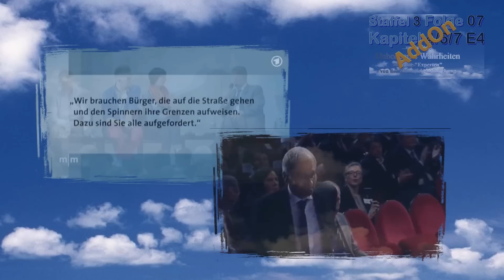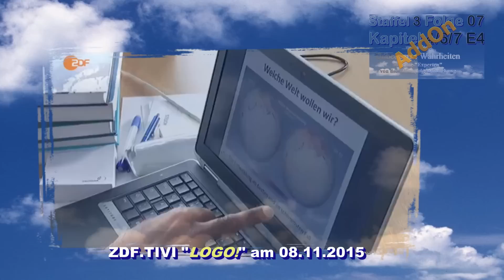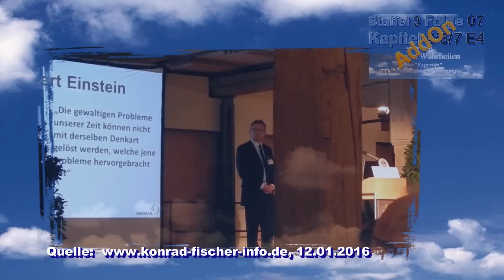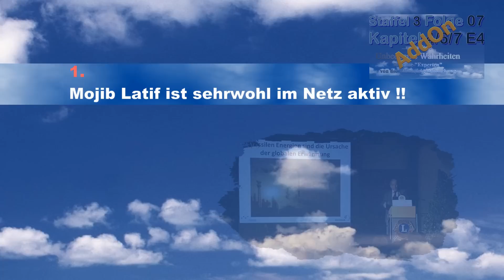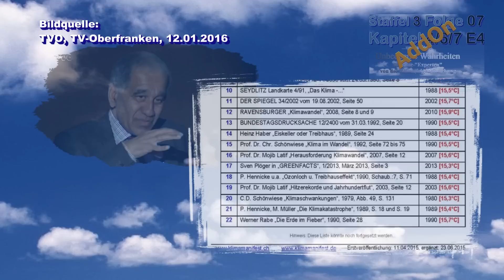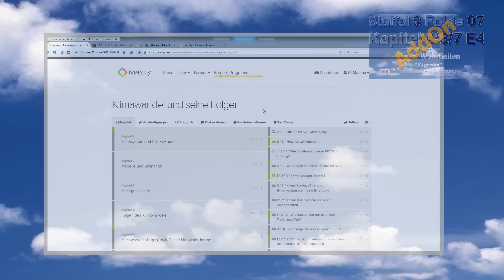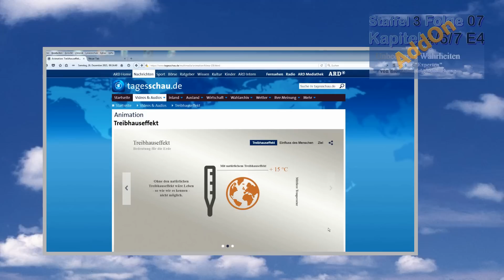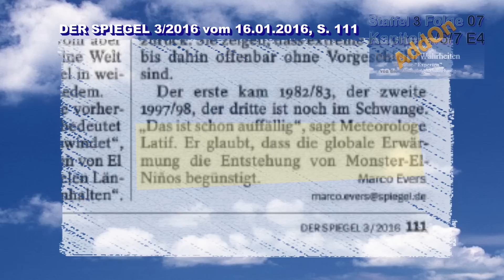S3_F07-AddOn - Mojib Latif - der Klimascharlatan schwindelt weiter! [Kapitel 4/6/7 - Episode 4-Add]